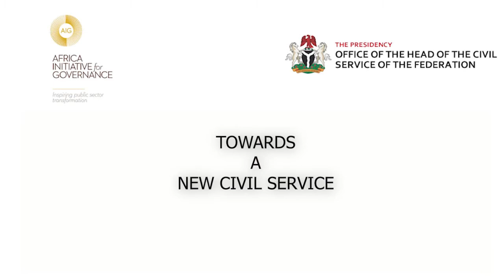Head of Service of the Federation, Dr. Folasade Yemi-Esan on A New Civil Service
The Head of Service of the Federation speaks on the new vision towards a technology driven Public Service in Nigeria.